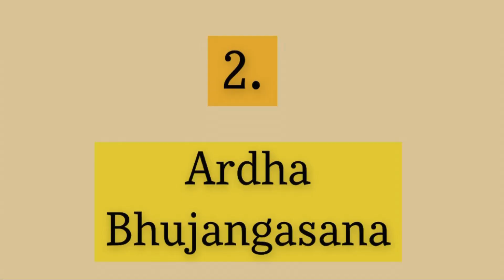7 yoga Excercises to Get rid Of back pain!! पीठ दर्द को कैसे दूर करें !!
7 Yoga Poses That'll Change Your Body In Less Than a Month |  Top  7 Yoga Asanas | Top 7 Yoga For Height Increase | Best Yoga Asanas To Reduce Back Pain 2023 | Loose 10 kg In A Month With This Yoga Asana | 7 Yoga Aasana For Weight Loss And Belly Fat Loss | How To Do Yoga At Home? | 15 Mins Daily Yoga Routine | Yoga For Beginners | Yoga Routine | Yoga At home | Yoga Routine For Beginners | Basic Yoga Aasana For Good Health | Top 7 Yoga Poses For Flexibility | Yoga Poses Advanced | 5 Minutes Yoga.